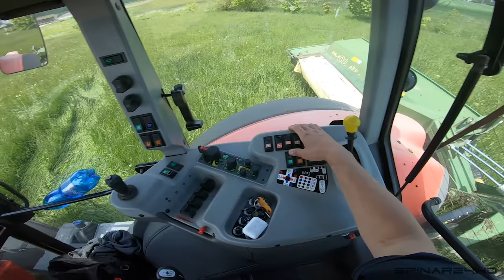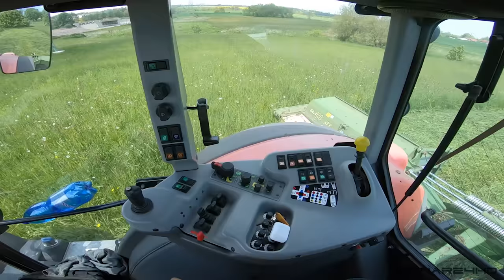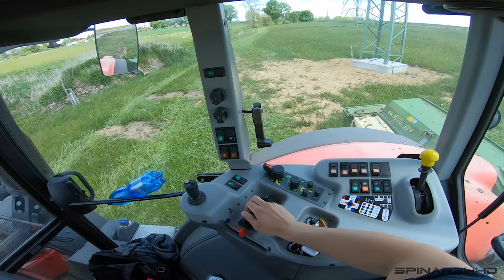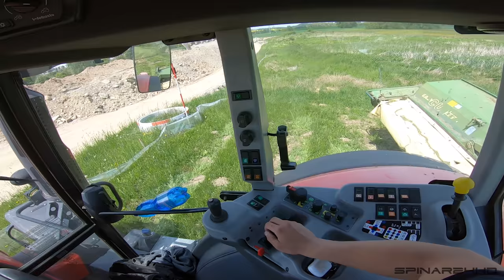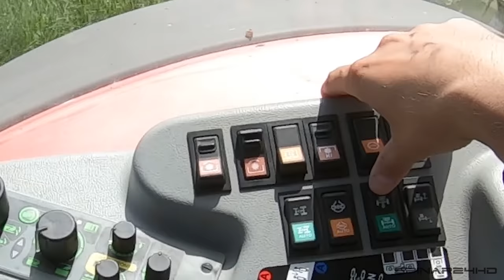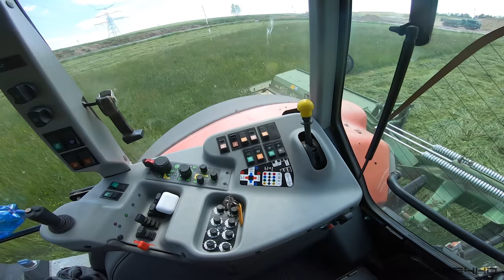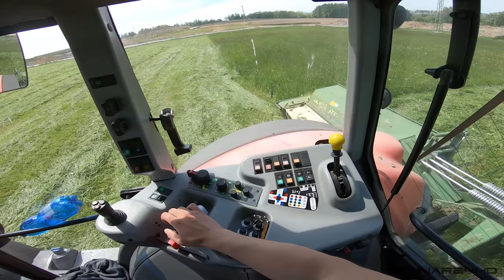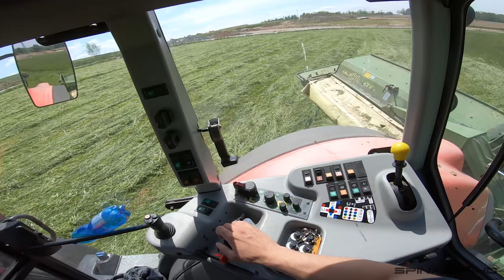FARMVlog 73 - Sečeme louku | Zetor Forterra 140 HD